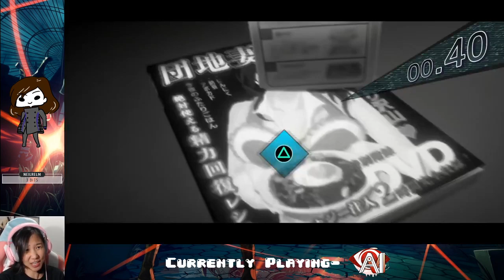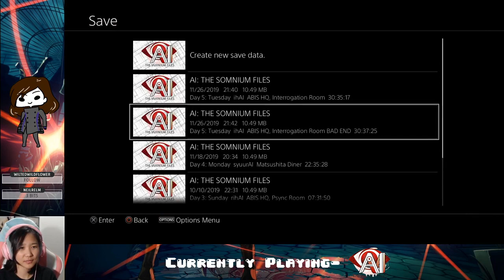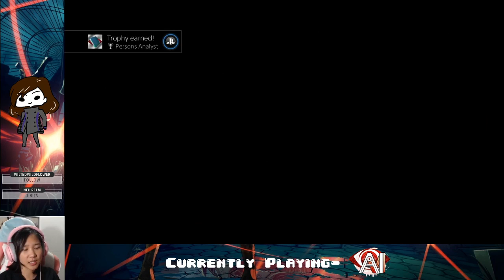Ep. 13- FINALIaiZING | AI: The Somnium Files Blind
The almost finale of the series! We find out the secrets behind everything!!!

Stay toasty :)